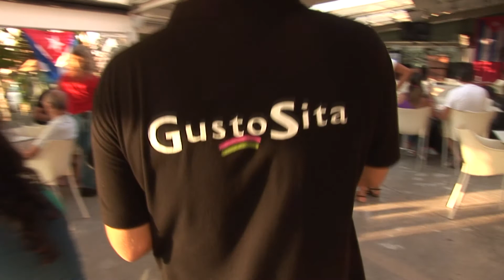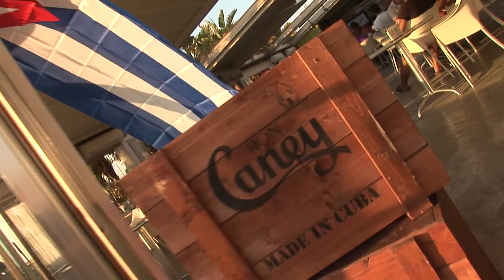VideoProiezione TABITA E DOMENICO